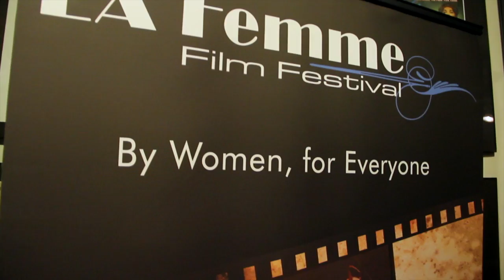Wendi McLendon-Covey 2012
Honoree Interview